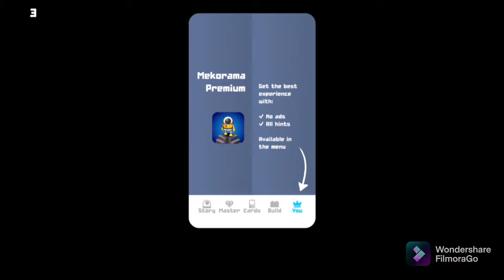Completing level 1 to 5 in mekorama.||Master maker cards||DMN GAMING.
GAME NAME -MEKORAMA

MEKORAMA game download link.